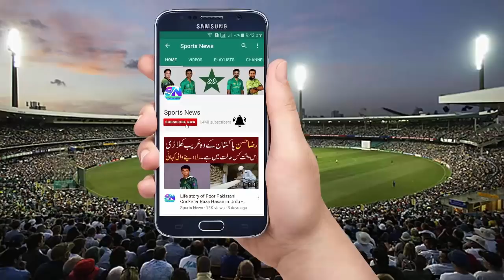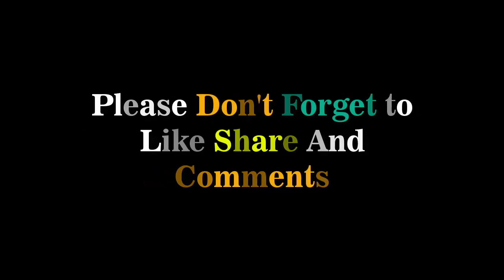England Vs Sri Lanka 5th ODI Match - Aleem Dar Made Such a Wonderful Work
Sports News - England Vs Sri Lanka 5th ODI Match - Aleem Dar  Made Such a Wonderful Work
Alam Dar declared the British player out, so he took a review with which it was rainy, then Alam Dar did such a wonderful work that the entire world remained tense, raise the heads of Pakistanis proudly.
Due to his best decisions Alam Dar, the brightener of Pakistan's name in the whole world, made the world a great deal in the game played between Sri Lanka and England.
In the fifth one of the days between Rin لنکا اورگلینڈ, Alum Dar's decision has been flown in the whole world and everyone is engaged in praising them. The fateful event in the fifth one-day between Sri Lanka and Ganguly came when Alam Dar declared the British player Lempitrick as an LBW.

After being declared out of Alam Dar, Lemetime Platinum took revive, with which heavy rain started and everyone ran out of the field, but did it, why are Alam Dar standing in the rain in severe rain too?
Alam Dar did not even go out of the field despite severe rains and waited for the upper umpire region and as soon as he confirmed the decision of Alim Dar, he only heard the decision-making in severe rains. Stepped towards step pallin.